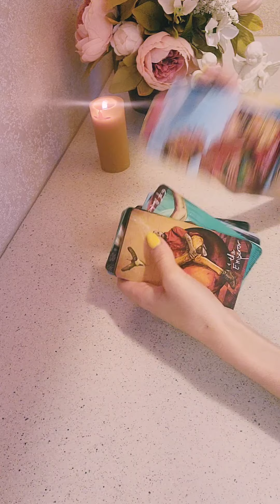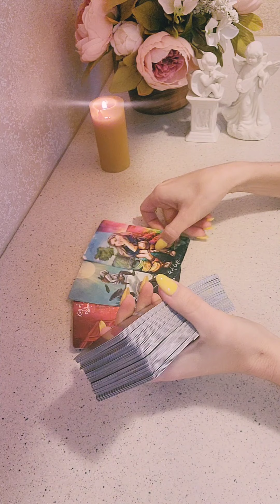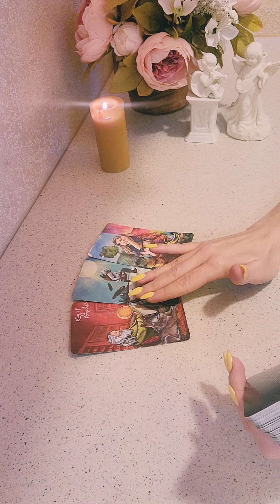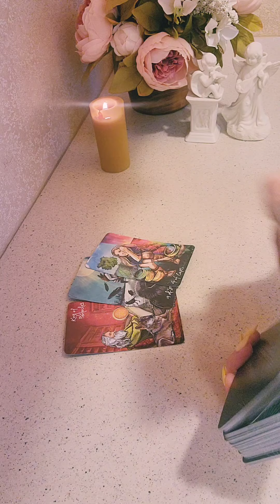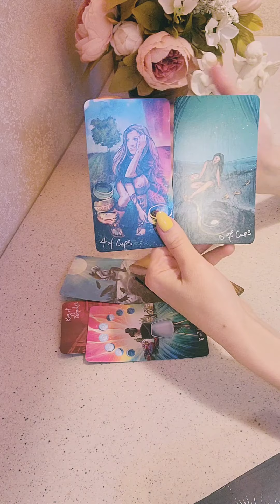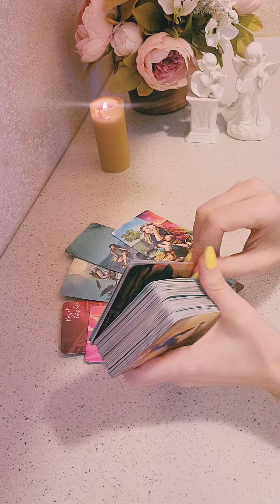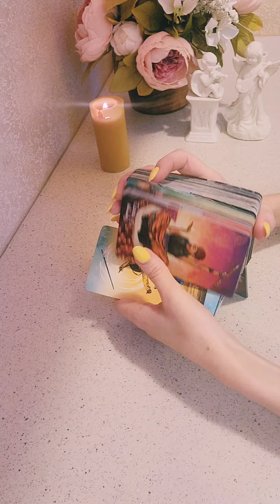☀️ЧТО БУДЕТ ДАЛЬШЕ МЕЖДУ ВАМИ?❤️🙈😍🔥👩‍❤️‍💋‍👨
Таро расклад актуален на момент просмотра. Каждый найдёт в этом раскладе информацию, которая будет необходима для того, чтобы ясно смотреть на ситуацию в паре.

🌟За личными раскладами пишите в Телеграм или Инстаграм 🌟